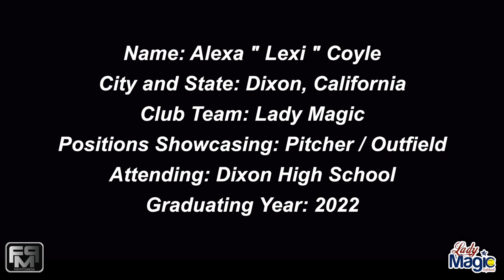2022 Alexa " Lexi " Coyle Pitcher and Outfield Softball Skills Video - Lady Magic Jaquez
2022 Alexa " Lexi " Coyle Pitcher and Outfield Softball Skills Video - Lady Magic Jaquez